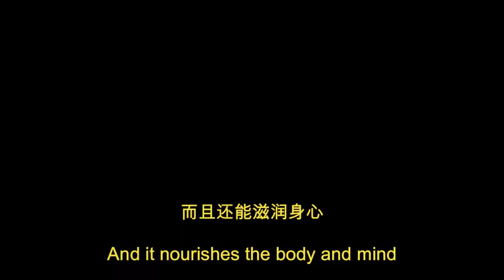山楂苹果汤：酸甜交织的冬日暖饮Hawthorn and apple soup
这款山楂苹果汤，酸甜交织，口感丰富，是冬日里不可多得的一款暖饮。无论是作为下午茶的甜点，还是晚餐后的甜品，都能给你带来满满的幸福感。This hawthorn apple soup, sweet and sour, rich taste, is a rare warm drink in winter. Whether as a dessert for afternoon tea or after dinner, it can bring you a full sense of happiness.